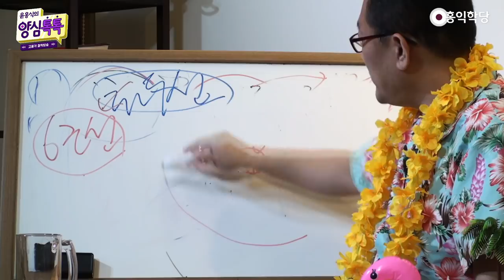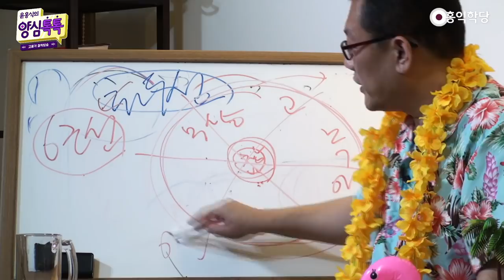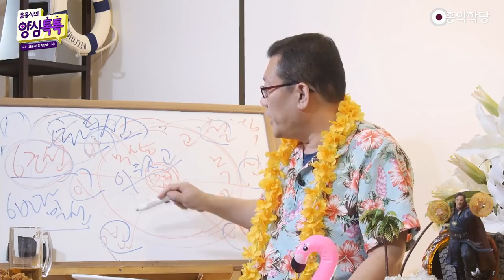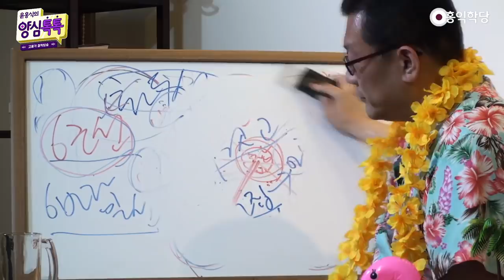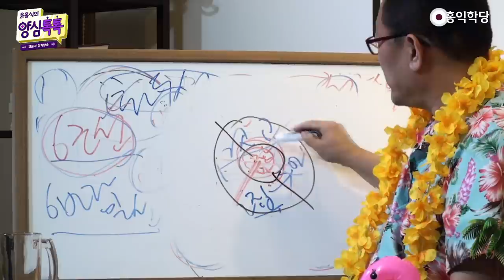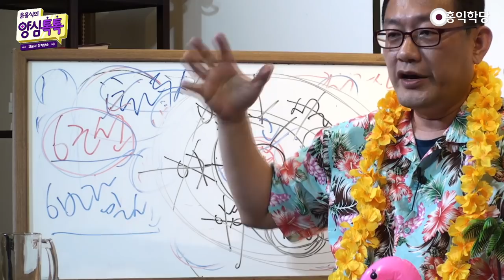[톡톡대담] 6근선(六根禪), 6근이 화두다!(210721)_A929